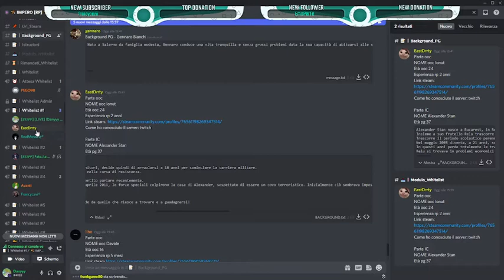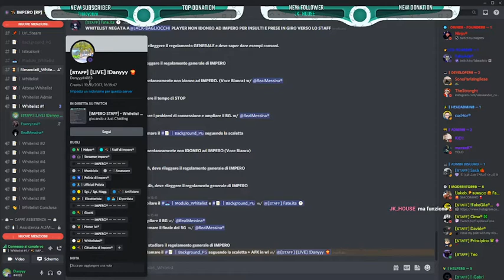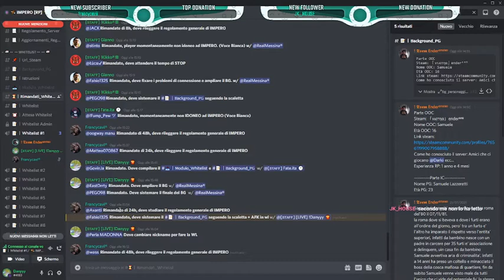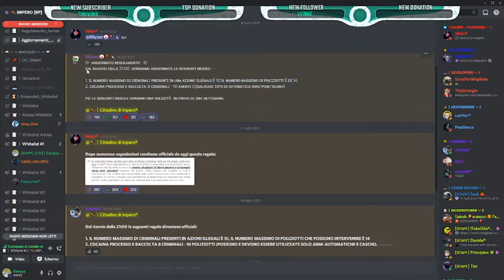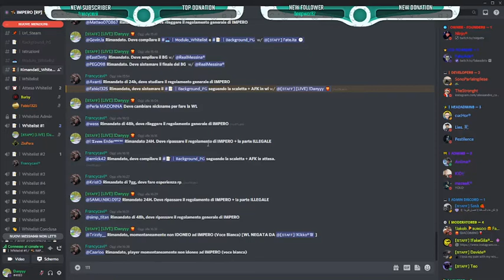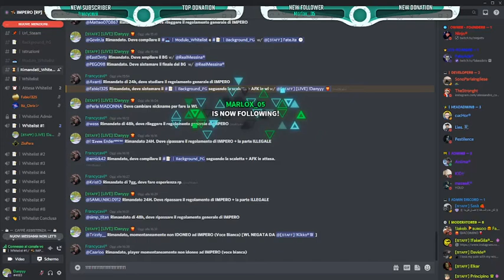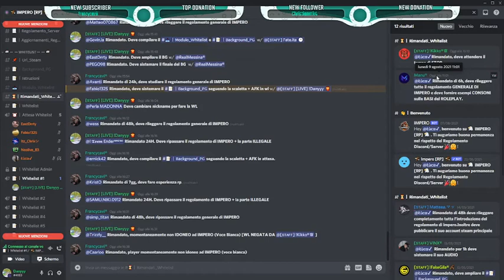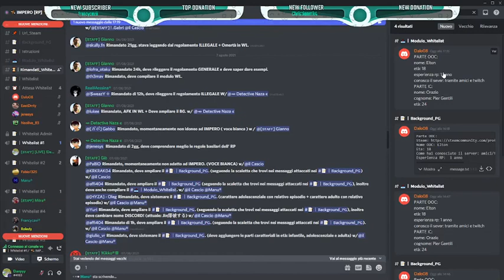[IMPERO STAFF] - Impara le WL di ImperoRP #01